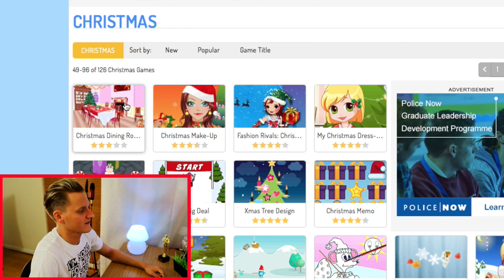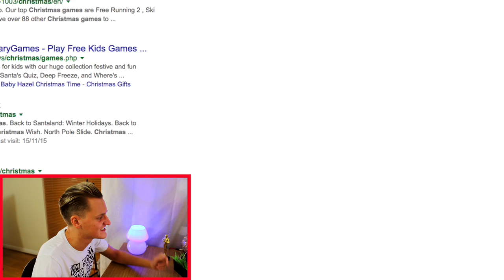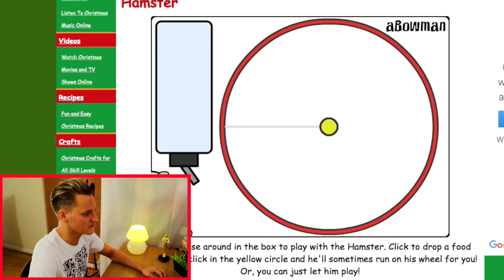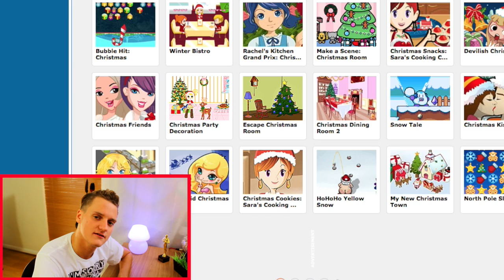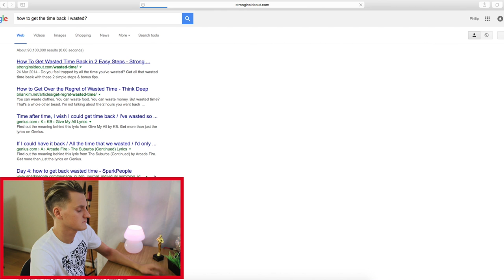The World's Worst Gamer!!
This week I try to get into the festive spirt of Christmas with some Xmas games. Only to discover that I am DREADFUL at games and crown myself the official worst game player of all time!

Secret Quote Of The Week: "I secretly really like the yellow snow one!"